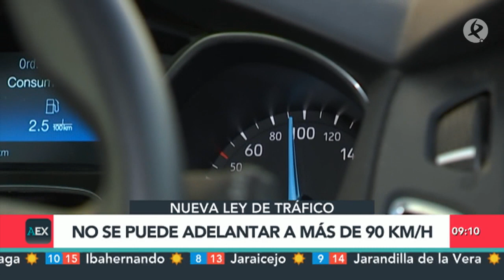Nueva Ley de Tráfico en España: estos son los cambios | Extremadura Noticias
La nueva Ley de Tráfico incorpora cambios importantes. Está encaminada a prevenir las distracciones y las imprudencias, aunque también regula hábitos y usos que antes no se contemplaban, como el patinete eléctrico. Para prevenir accidentes, desde este lunes tendremos que tener más presentes los límites de velocidad, en las carreteras convencionales por ejemplo, no se podrán superar los 90 km/h ni siquiera para adelantar, una medida que genera dudas entre los conductores "la vamos a rebasar, si llevo delante un coche a 87 km/h y me estorba, lo voy a adelantar a 100, para acortar el riesgo en el tiempo".